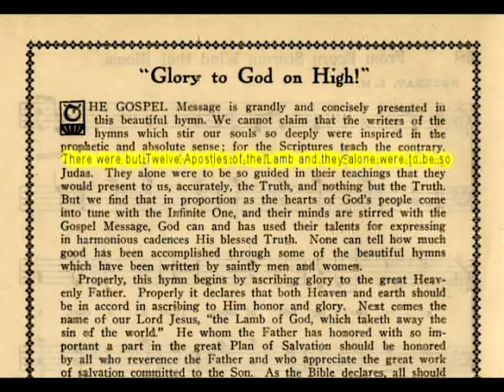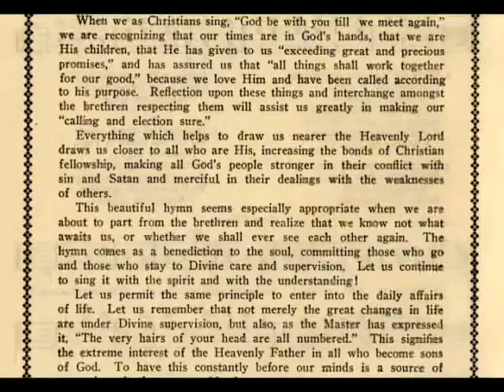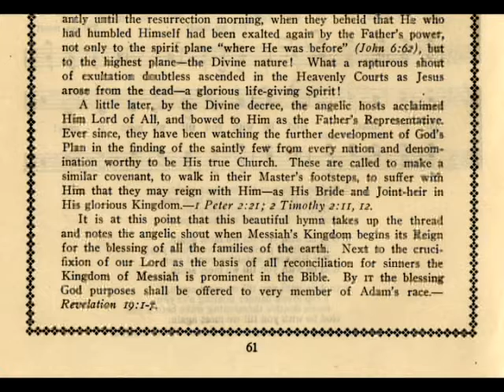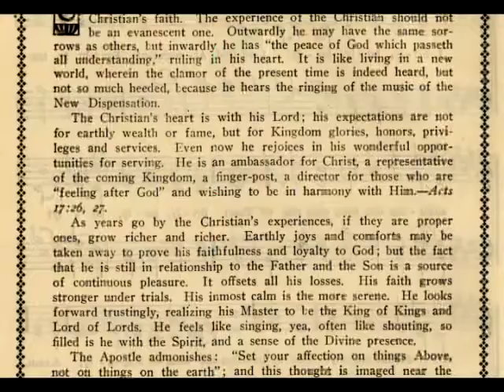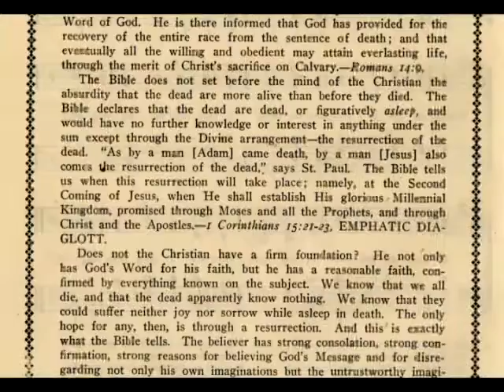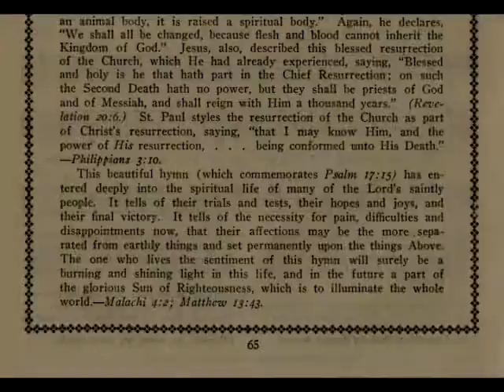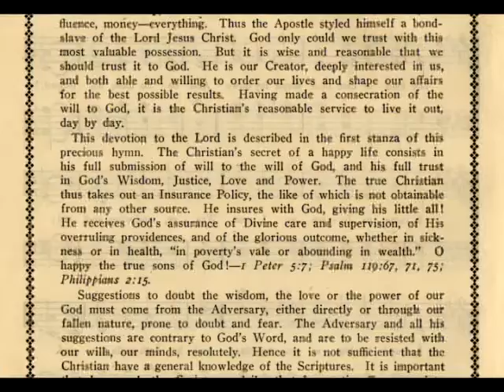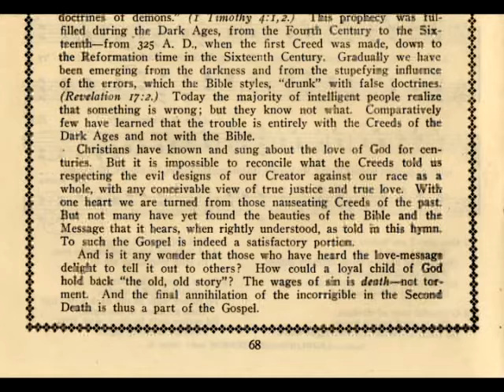Angelophone Hymns Lectures Only 59 to 68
Angelophone Hymns were numbered 49 to 98.  Only the lecture side (featuring the voice of Pastor Russell) of the records are presented on You Tube as the Hymn side was recorded by a rather famous singer, Henry Burr and his works are probably under copyright protection.  These records were recorded in 1916 and released in 1917, after Pastor Russell's death.  This is part 2 of 5 parts.  The complete set of Hymns and Lectures is available from the owner of the channel.